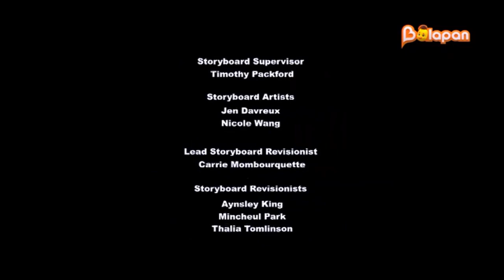[Қазақша] Кішкентай пони: Достық - жеңілмейтін күш 5 маусым 4 бөлім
Kazakh title: Гүлдену және қараңғылық
English title: Bloom & Gloom